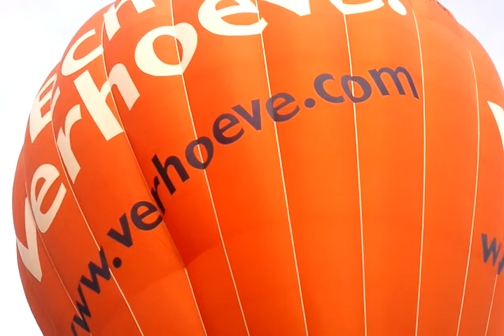Balloon in Nieuwegein